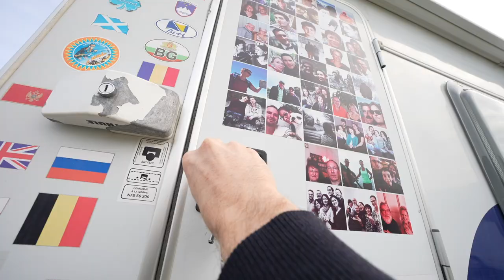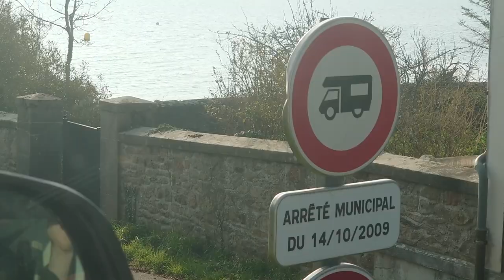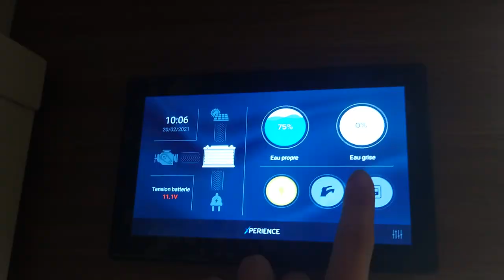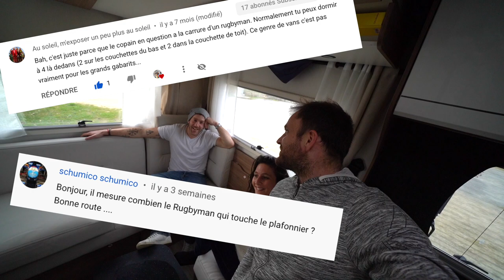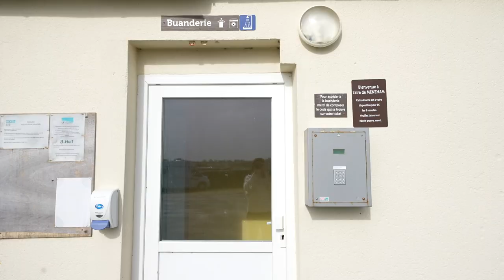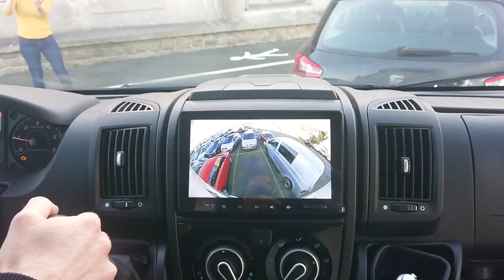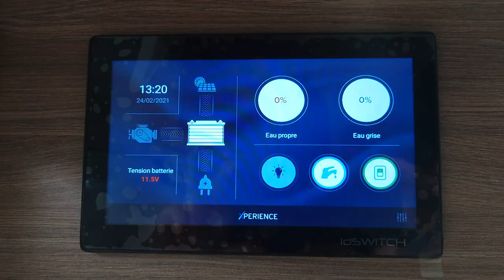On teste un NOUVEAU camping-car en EXCLU ! 😎 (P696U)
🚐 LOUER UN CAMPING-CAR, FOURGON ou VAN en France et en Europe

💩 Un kit litière offert (code PERIPLETIES ) pour l'achat d'une toilette sèche *

➜ DANS LA VIDÉO :

0:00 TATOOVU ?
1:05 Installation et découverte du P696U
3:51 Direction la Bretagne !
6:07 Intérieur, salon U, lit, TV
8:12 On s'embourbe !
12:52 La Bretagne intérieure
14:04 Spot du matin et buée
15:27 Installation siège passager
17:22 Aire de stationnement à la plage
18:38 Manoeuvres, parking et stationnement
19:28 Île de Batz, marché et plateau fruits de mer
21:24 Sa première expérience en camping-car !
23:35 Camping au bord de l'océan
24:42 Notre avis : 3 avantages & 3 inconvénients

Pendant notre Tour de France, direction la Bretagne ! On a fait quelques infidélités à notre petit camping-car Swinguy pour tester en voyage, un nouveau camping-car de la marque Pilote : le P696U.

Comment se passe un séjour avec un camping-car de 7 mètres ? Avons-nous réussi à trouver des spots nature pour profiter de ce salon arrière XXL en U ? Est-ce que ce nouveau modèle 2021 est fait pour nous ? Pour vous ?

Cuisine, salle de bain, WC, lit, cabine, soute, intérieur, extérieur... On a testé pour vous pendant plusieurs semaines et on vous donne notre avis !

Pour en savoir plus sur le Pilote P696 U profilé lit pavillon

➜ PARTENARIATS & COLLABORATIONS

➜ QUI SOMMES-NOUS ?

➜ MUSIQUES

➜ CHAÎNE YOUTUBE

La formation qui nous a aidée à développer notre chaîne YOUTUBE

➜ TRANSPARENCE YOUTUBE

Si vous envisagez des achats, n'hésitez pas à passer par nos liens de produits pour soutenir nos Péripléties ! Vous n'aurez pas de commission supplémentaire et un petit % nous sera reversé.